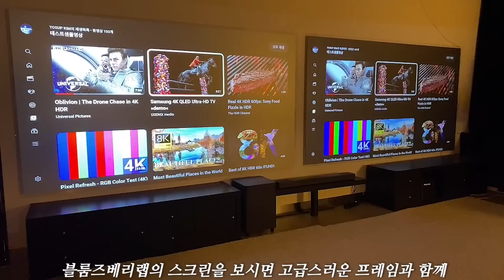It's all right 우리집으로 가자🏠 우리집에 영화관이??🎦 With Bloomsbury Lab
안녕하세요 베리들! Enjoy Your Life Hyun Woo TV입니다
이번 영상에서는 홈시네마 원하시는 분들께 정말 좋은 영상인데요
요즘 집에서 OTT플랫폼이나 유튜브로 영화 많이 보시잖아요

그런 분들 중에서 집에 홈시어터, 빔프로젝터, 스크린 설치해서 보시는 분들도 많으시더라구요  요즘은 스크린과 홈시어터도 인테리어 적으로 너무 예쁘던데
얼마전에 스크린과 홈시어터 보고 왔답니다

저도 집에 홈시네마를 만드는게 꿈이였는데 블룸즈베리랩 엑스지미 에서 초대해주셔서  하이엔드, IT, 신기술 집약체인 블룸즈베리랩의 쇼룸에 다녀왔어요

홈시네마, 홈시어터, 빔프로젝터, 스크린, 영화, 인테리어, 하이엔드, IT, 신기술,블룸즈베리랩,엑스지미, 홈시어터,홈시네마,쇼룸 ,리버티와이드,,스크린패키지,인테리어,하이파이